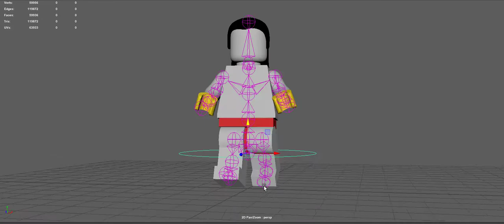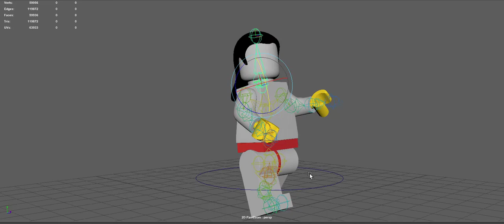3D Lego Rigg _ Nairóbi (La Casa de Papel)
Maya Modelling and Rigging  Study for Lego project.
Fandon project Nairóbi character La casa de Papel

Joints construction & paint weight for Maya 2018

 2020/07/14